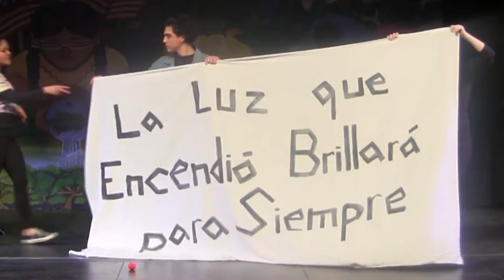El Payaso Video Clip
Short scenes from Teatro Milagro's 2017 touring production of El Payaso, written by Emilio Rodriguez and directed by Georgina Escobar.